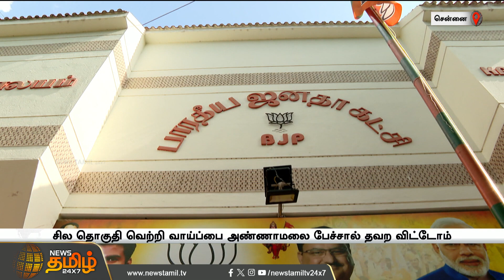பாஜக மாவட்ட தலைவர்கள் கூட்டம்.. அண்ணாமலைக்கு எதிர்ப்பு தெரிவிக்கவுள்ள மாவட்ட தலைவர்கள்? | BJP